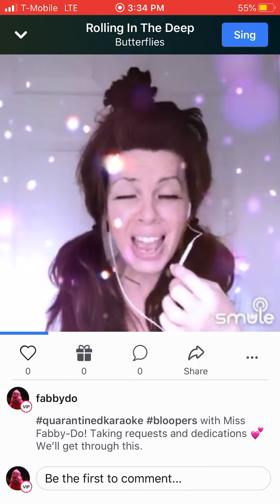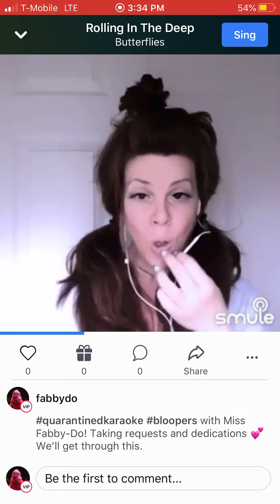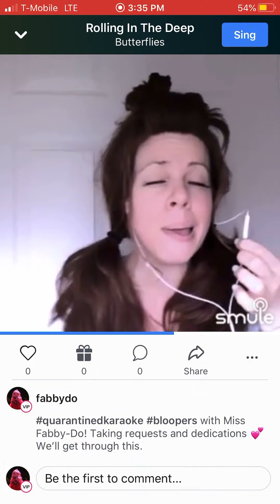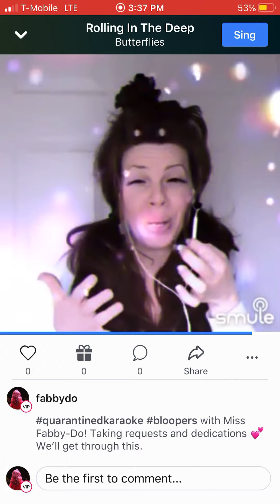Singing ADELE with Closet Karaoke Queenie: “Rollin’ In The Deep”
Singing a tribute to ADELE today in quarantinekaraoke with “Rollin’ In The Deep”.
for music tributes, humor, parody, impersonations, and music history!
Taking requests and dedications!
“Rolling in the Deep" is a song recorded by English singer-songwriter Adele for her second studio album, 21. It is the lead single and opening track on the album. The song was written by Adele and Paul Epworth. The singer herself describes it as a "dark blues-y gospel disco tune".[1] The largest crossover hit in the United States from the past 25 years, "Rolling in the Deep" gained radio airplay from many different radio formats.[2] It was first released on 29 November 2010 as the lead single from 21 in digital download format. The lyrics describe the emotions of a scorned lover.
“Rolling in the Deep" was highly acclaimed by music critics and represented a commercial breakthrough for Adele, propelling her to international success. The song reached number one in 11 countries and the top five in many more regions. It was Adele's first number-one song in the United States, reaching the top spot on many Billboard charts, including the Billboard Hot 100 where it was number one for seven weeks. By February 2012, "Rolling in the Deep" had sold over 8.7 million copies in the United States, making it the best-selling digital song by a female artist in the US,[3] the second-best-selling digital song in the US and Adele's best-selling single outside her native country, topping her previous best-selling "Chasing Pavements". Worldwide, it was the fifth-best-selling digital single of 2011 with sales of 8.2 million copies.[4] As of 2018, "Rolling in the Deep" has sold over 20.6 million copies worldwide, making it the one of the best-selling digital singles of all-time.[5][6][7] The song spent 65 weeks on the chart, making the song at that time the fourth-most weeks spent on the chart, tying the place with Jewel with her double single "Foolish Games"/"You Were Meant for Me".
In July, the video was nominated for seven MTV Video Music Awards nominations, making it the most nominated music video of the year.[8] The video won three awards: Best Editing, Best Cinematography and Best Art Direction.[9] "Rolling in the Deep" was also the Billboard Year End Hot 100 Number One Single of 2011. On 12 February 2012, "Rolling in the Deep" received three Grammy Awards for Record of the Year, Song of the Year, and Best Short Form Music Video.[10][11] Various critics and music publications ranked it as the best song of the year on their end-of-year lists with Rolling Stone ranking it number 8 on its list of "The 100 Greatest Songs of the 21st Century".
(Reference: Wikipedia)